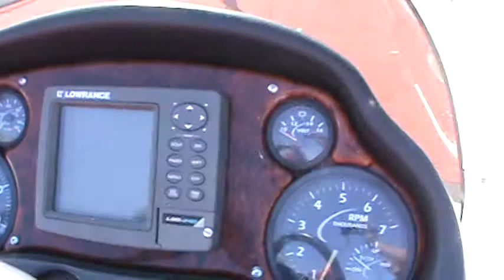2003 TR21 triton